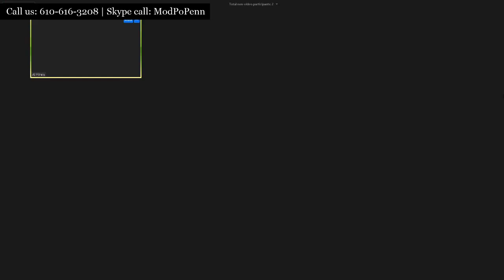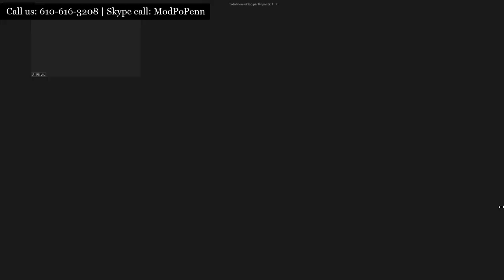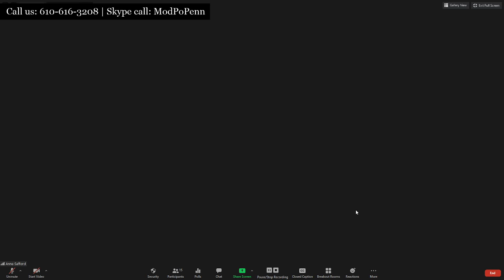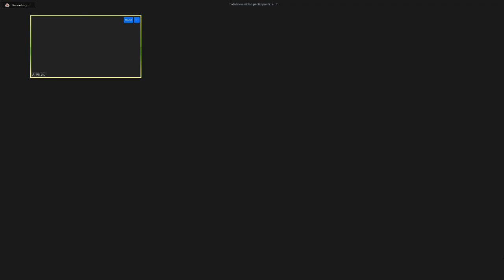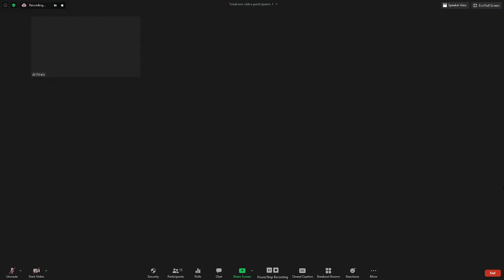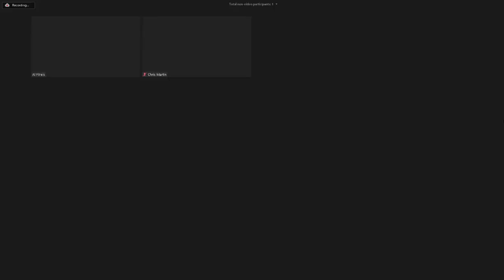ModPo Live Webcast — 9/9/2020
Join us for our week 1 webcast on Whitman and Dickinson.

0:00 Pre-roll
3:00 Opening
9:19 Announcements from Al
23:21 Week 1 poems recap and discussion
31:08 On the phone with Aiden
42:07 On the phone with Jeaunice
49:28 Discussion of Divya Victor's "W is for Walt Whitman's Soul"
56:00 Live chat, forum, Twitter, and Facebook check-in
1:08:00 On the phone with Meaghan
1:14:10 Final comments
1:25:53 What's coming up in ModPo?
1:34:38 Goodbyes from Al